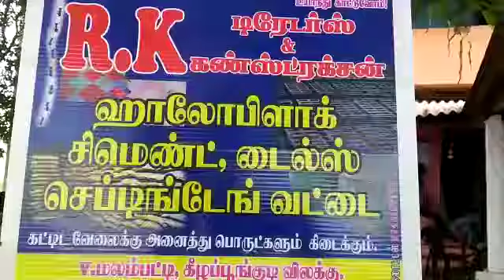KAG TILES|Water proof|Bathroom tiles|Floor Tiles|wall Tiles|Vitrified Tiles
This is a natural PRODUCT DEMO VIDEO on KAG Waterproof Tiles done by our beloved KAG TILES Dealer  TILES PARK, MELUR MADURAI -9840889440